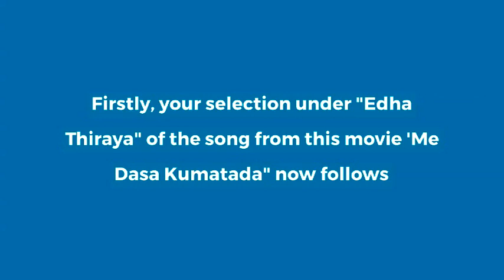"edha thiriya" (එදා තිරය ), video - 02, Me Desa Kumatada "මේ දෑස කුමටද", H R Jothipala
"Some of the Sinhala jokes remind us how some regional dialects are different compared to the standard Sinhalese. The most famous one is about the Sinhala movie ‘Me Dasa Kumatada’, and how the question form ‘Kumatada’ was replaced by a regional variety." -                    Pl see below

Director Thimohy Weerarathna
Producer   Thimoth Weerarathna

Film 252
Release date 02/09/1972
Colorimeter Black & White
Video format 35mm
Category Drama

 Cast
Vijaya Kumaranatunga
Malini Fonseka
Eddy Junior
Gamini Abesighe
Don Sirisena
Mark Samaranayaka - please select and watch the other two presentations which follow.
Roy de Silva
Lal Mendis
Thalatha Gunasekara
Sumana Amarasinghe
 Priyanthi de Saram

The veteran actor Mark Samaranayaka starred in this film.   Mark Samaranayaka acted in movies from the early 1950's.
Another set of videos have been uploaded and carry interviews with our very early filmstars, These interview videos were recorded off the air when broadcast by ITN in the early 1980's.  These home VHS recordings have been digitised and uploaded to YouTubr,.
        The interview with Mark Samaranayaka conducted by Upali Atthanyaka (in the early 1980's) is in four segments and they can be selected off the menu (in this playlist) , beginning with
" Mata Mathakai No 5 Mark Samaranayaka No 1 - interviews with film stars & video clips of 1940's & 50's"  onwards.

A third party video clip available on YouTube featuring Mark Samaranayaka in this movie has been downloaded and the edited version is included in this set, ( ?). We are thankful for use of this third party clip in this presentation.

The trailer for this movie has also been included in this set  No 2 . We are thankful for use of this third party clip (available on YouTube) which has been download , edited and included in this presentation

An extract from the paper article  in "Daily News" of Wednesday, 23 February 2011 titled -
"I do(n’t) care who you are"
Where are you from… :

"Some of the Sinhala jokes remind us how some regional dialects are different compared to the standard Sinhalese. The most famous one is about the Sinhala movie ‘Me Dasa Kumatada’, and how the question form ‘Kumatada’ was replaced by a regional variety."

"The standard version is always considered as the correct, beautiful, nice and pure form of that language. Other non standard or non prestige varieties are often held to be wrong, ugly, corrupt or lazy. But, a linguist always treats each and every dialect of a language equal."

"The divergence creates more opportunities for a linguist to discover most fascinating facts of a living language."

Ref ET 2
Thumbnail - Google images